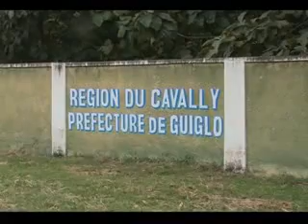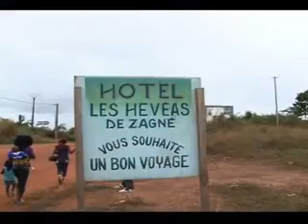Le 23 Heures de RTI 1 du 25 Août 2013